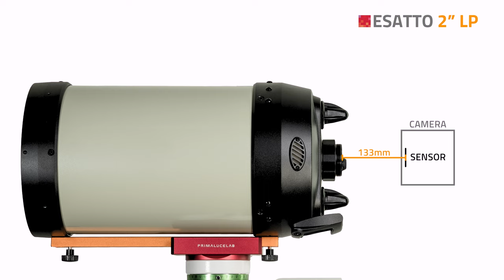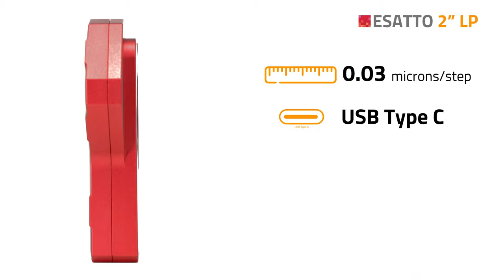ESATTO 2" LP low profile robotic focuser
ESATTO 2” LP is the most compact low profile robotic focuser specially designed for telescopes with low backfocus and it can fit also the Celestron EdgeHD 8"! At just 32mm of thickness, ESATTO 2” LP provides a large 50.9mm free aperture with 10mm of travel, 5 kg of payload capacity and an incredible resolution of 0.03 microns per step! And like all the other ESATTO focusers, it comes with a USB-C port to let control it from your EAGLE or any Windows computer, ARCO port to let you connect to ARCO rotator, temperature probe port, WiFi connection to let you wirelessly control with a smartphone or tablet and dimmable LED lights!